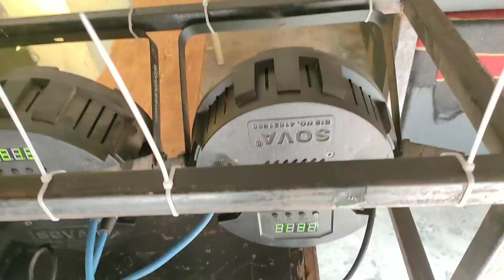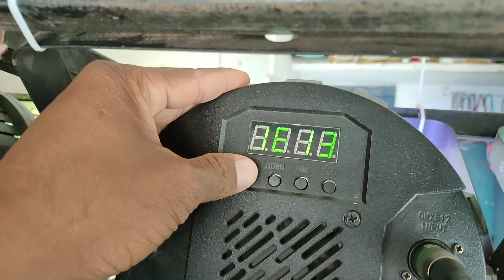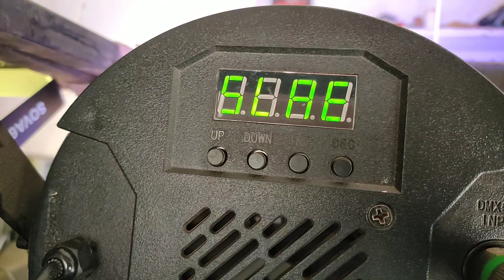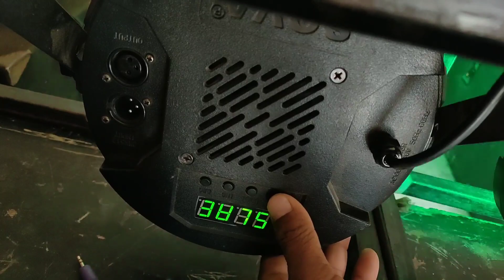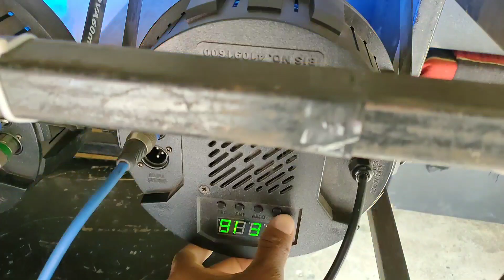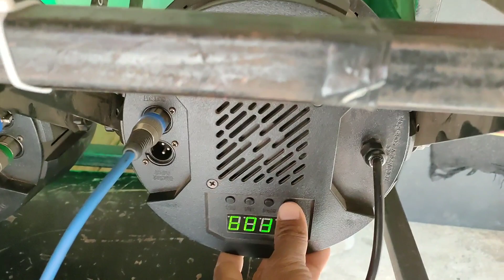Paar Lights Settings | बिना Dmx के पार लाइट को कैसे ऑपरेट करें | How to Set paar light Without Dmx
तो मैंने एक नया चैंनल बनाया हुन जिसमे में आपको छत्तीसगढ़ के मोस्ट फेमौस जगह का वीडियो और छत्तीसगढ़ के लाइफस्टाइल के बारे में वीडियो बनाता हूँ अगर आपको वीडियो अच्छा लगता है तो मेरे चैनल को subsकरिबे जरूर करना

●●●●●Thanks gays Support For mE●●●● Paar Lights Settings | बिना Dmx के पार लाइट को कैसे ऑपरेट करें | How to Set paar light Without Dmx

Hello Guys

To aaj ka jo video hai vo paar light ke uper kyoki ap logo ka bahot sare comment a rahe the ki paar light ko kaise set kare ho kaise chala rahe ho dmx me chal raha hai ki aise hi to
aj main apko is video ko mdyam se ap logo ko batana chahta hun ki kaise set kiye hai to

Chaliye video start karte hai

.CIMMENT
.THANKS TO WACTHING THIS VIDEO.

          MY Equpment

My Leptop
1.My Camera Best Video Shooting
2.My Camera Bettry
3 My Camera Bettry Charger
4.My Mobile
5.My PENDRIVE
6.Media Mode for best Action CAmera
7 My Camera Mic

          MY Equpment

My Leptop
1.My Camera Best Video Shooting
2.My Camera Bettry
3 My Camera Bettry Charger
4.My Mobile
5.My PENDRIVE
6.Media Mode for best Action CAmera
7 My Camera Mic